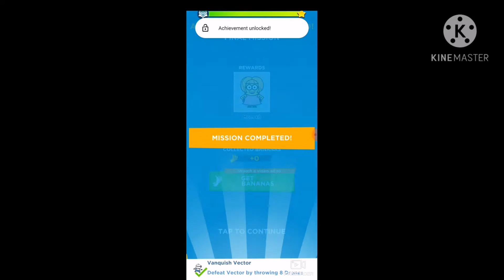Minion Rush: Vector Battle!